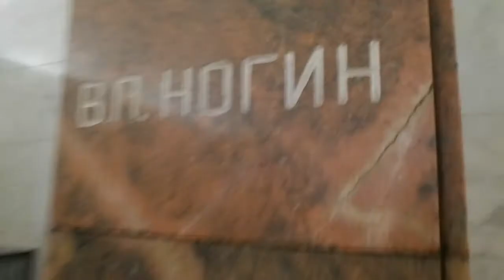Камера ASUS Padfone 2 (camera test): пример видео в 720p при 60 fps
.mp4
Format: MPEG-4 at 16.7 Mbps
Length: 65.5 MiB for 32s 898ms
Video: AVC at 16.6 Mbps
Aspect: 1280 x 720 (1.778) at 19.972 fps
Audio: AAC at 96.0 Kbps
Infos: 2 channels, 48.0 KHz